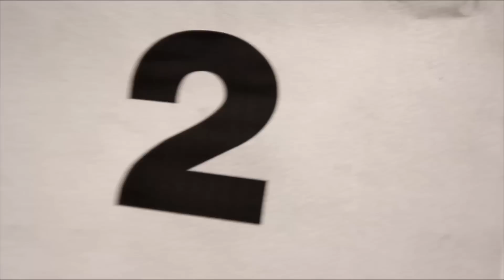Esta Serpiente Esta Aterrando Al Mundo Entero 😱